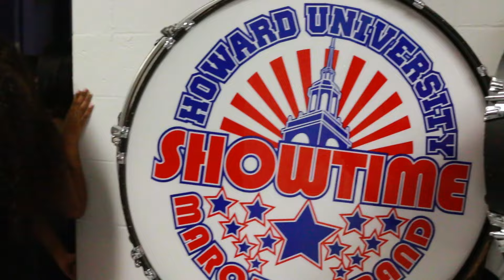Howard v. Hampton Basketball 2016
Catch the men/women Bison of the Real HU take on the Pirates of the Institute!

Sounds by @YoDJSwerve

Final Scores

Women:
HU - 83 // HI - 77

Men:
HU - 65 // HI - 68